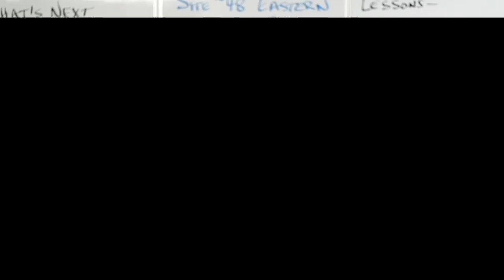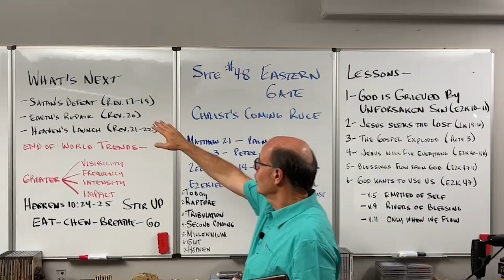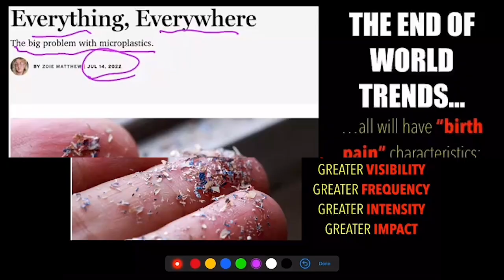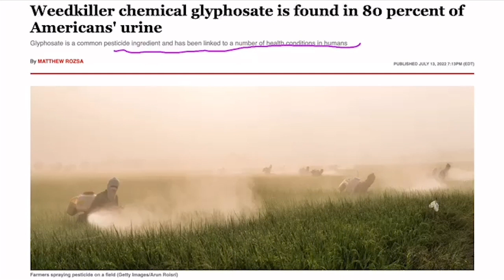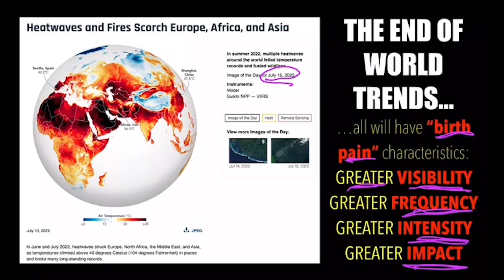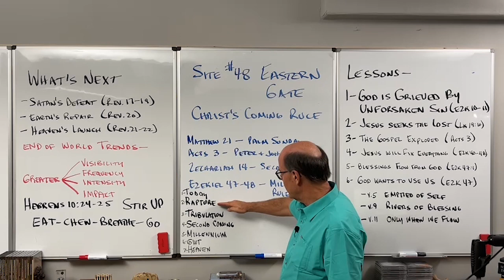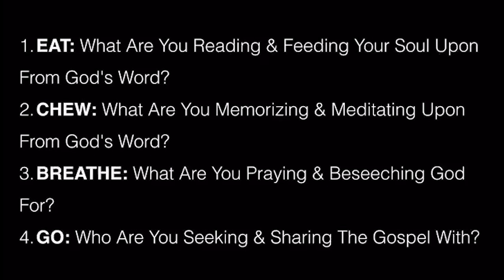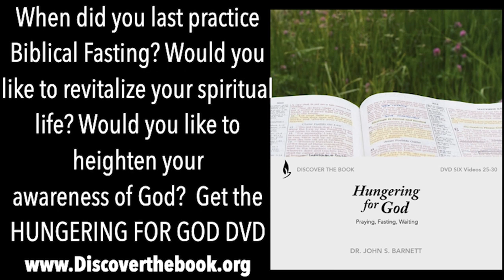WHAT'S NEXT--AN OVERVIEW OF BIBLE PROPHECY & GOD'S PLAN TO WAIT FOR JESUS WHILE THE EARTH IS DYING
I just shot this clip as an update to our small group ministries and wanted to share it with each of you also.
God wants us in Christ’s Church to live in hope. How do you live in hope when the Earth is dying? How do we go on when we wonder how much darker our culture can get?
How do we live in hope when bad news is all we hear? BINGO.
That is the purpose of Biblical Prophecy. God wants us to know what’s next. His plan.
The events from today until everything is the God promised it would turn out.
That is how we live in hope. We aren’t living tied to the world’s decline, rather seeing that the decline is part of the plan.
The birth pains have started. They will get stronger, closer, deeper, and clearer.
The essence of prophecy is HOW DOES GOD WANT US TO LIVE WHILE WE WAIT.
That is the focus of this What’s Next Series—Living for Jesus While We Wait on a Dying Planet.